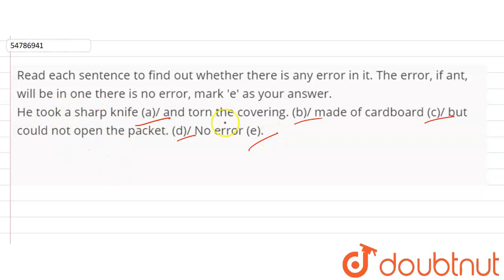Read each sentence to find out whether there is any error in it. The error, if ant, will be in o...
Read each sentence to find out whether there is any error in it. The error, if ant, will be in one there is no error, mark \'e\' as your answer. He took a sharp knife (a)/ and torn the covering. (b)/ made of cardboard (c)/ but could not open the packet. (d)/ No error (e).
Class: 14
Subject: ENGLISH
Chapter: SPOTTING ERRORS
Board:GOVT

👉 Have Any Query? Ask Us.